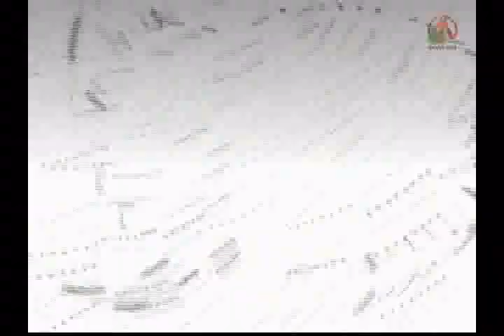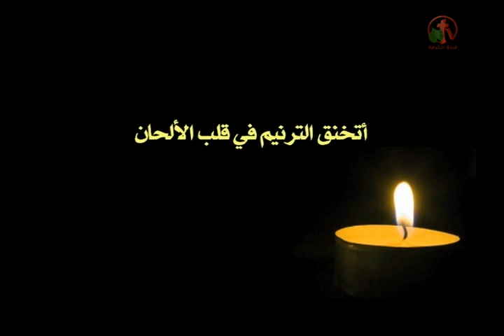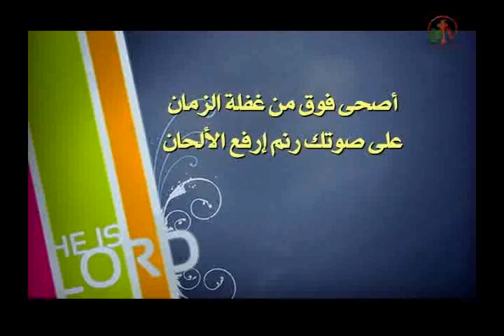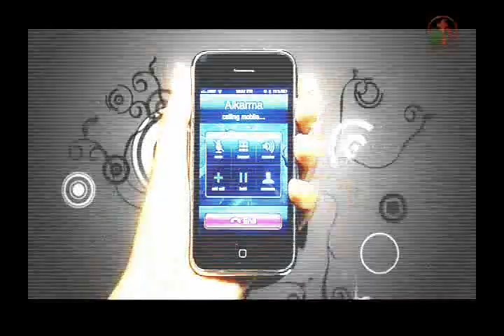من الحياة الحلقة الرابعة - حياتي تسبيح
تقديم امل سليمان
ضيف الحلقة المرنم القس هرماس سمير
يذاع البرنامج كل يوم خميس الساعة السادسة مساءاً بتوقيت كالفورنيا و الثالثة صباحاً بتوقيت القاهرة مباشرة